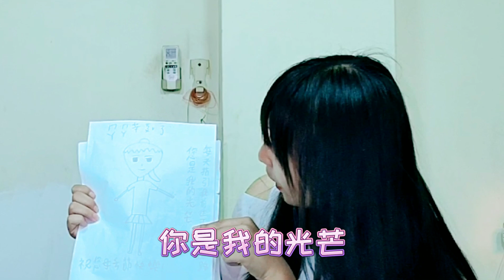母親節快樂 母親節可以做什麼？ 你的媽媽怎麼長這樣？[柔喵轉行當揉緊老師]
純屬娛樂虛構 如冒犯不好意思
拿cindy老師當題材模仿cindy老師
如果不喜歡還請多多包涵

不知道新系列的影片大家喜不喜歡啦
如果回響高的話
說不定w 我會繼續拍
但是機台部分我也是會拍
也請敬請期待喔w
柔喵有ig啦⭐
歡迎追蹤我的ig😜
zoecat0817
有問題都可以私訊我喔w-
我是可愛的分隔線
🉑️分享🚫互訂
🉑️私訊🚫騷擾
🉑️聊天😳
還有柔柔喵也有粉絲專頁了wwww
快去FB搜尋柔喵👌